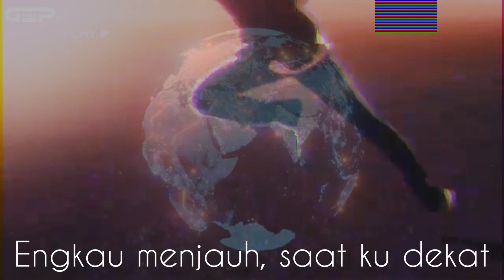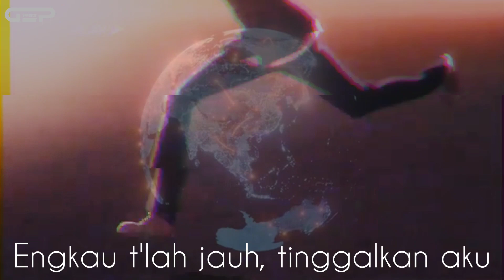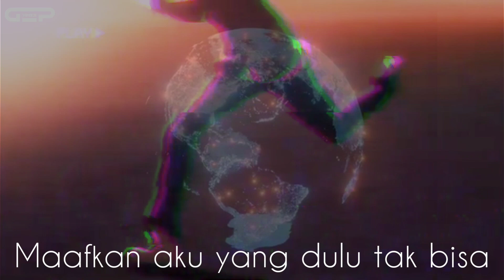Kembalilah! (Remix Version)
I dedicate this song for a lost love.
So please, don't waste your love.